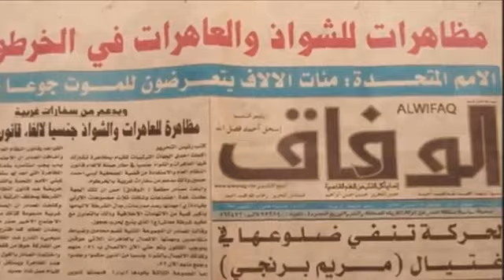اغنية ثورية قفة الخضار الشفع الصغار مالاقين ليهم حق الفطور ايمن ماو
أغنية ثورية خطيرة تكشف فساد نظام الإنقاذ وقادته المفسدين ... تابعوا
قفة_الخضار الشفع الصغار مالاقين ليهم حق الفطور .. مالاقين ليهم فطار .. تدني في الإجور .. وكل حاجة ناااااار .. جينا نصصح المسار .. قلتو ديل كفار !! قلتو ديل كفار .. قلتوا ديل شاذين .. دقيقة بس كدي نذكر السامعين .. تسعة وتمانين .. ستة .. يوم تلاتين .. بي نص الليل جماعة جوه ناطين .. ورونا الويل .. وكانوا متآمرين .. قالوا الظابطين .. طلعوا منحلين .. قالوا فاهمين .. طلعوا مختلين .. قالوا منقذين .. طلعوا تجار دين !! آه يا زعيم .. لسه عندك فرصة تبقي إنسان عظيم .. حارب الفساد .. والمفسدين .. قدم إستقالة .. وربك كريم .. قبل ما يجيك يوم تقول فهمتكم .. قبل ما يجيك يوم تقول عرفتكم .. قبل ما يجيك يوم تقول سمعتكم .. قبل ما نجي ونقلعك من الحكم !! شاذة فوق .. شرذمة ... ضد النظام والأنظمة .. ناس في الجبال متأزمة .. جوه الكهوف متألمة .. قش .. أكنس .. أمسح .. خلت النصيح مكسح .. متين يا وطن ؟ متين تاني تفرح ؟؟ كل ما نلموا .. سودانا جرحه يفتح !! AYMAN MAO

❹ - ضع تعليق فية رأيك في الفيديو ● 💬✅✔ Comment ولا تنسى ان اشتراك حضرتك في القناه يزيدها جمالاً وبإمكانك اخبارنا لماذا الغيت اشتراكك معنا ولا تنسى مشاركة الفيديوهات مع اصدقائك لكي نستمر لو عجبكم الفيديو اعملوا مشاركة وإعجاب للفيديو واشتركوا فى القناة علشان تتابعوا كل جديد :
🅱✅✔ اشتراك + اللايك+تفعيل زر الجرس  ✅✔ ❤❤❤❤❤❤❤❤❤❤❤❤❤ أقوي وأروع مقاطع الفيديو السودانية والعالمية  الساخرة والعاجلة تجدها علي قناتنا لا تنسى ان
دعمك واشتراكك في صفحاتنا تزداد جمالاً بحضرتك تنبيه مهم : ☑️ محتوى هذا الفيديو يتماشى مع الاستعمال العادل وهو لا يضر مالك المحتوى باي شكل من الاشكال